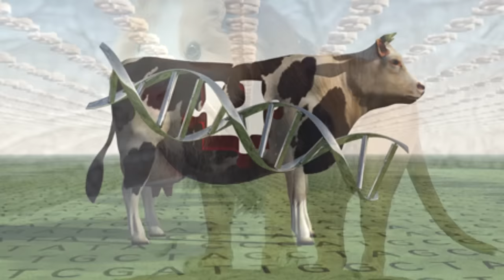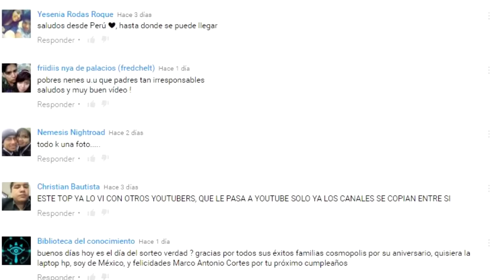NO CREERAS lo que le HICIERON a estos ANIMALES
SI DESEAS ENVIARNOS ALGUNA CARTA O PRESENTE TE DEJAMOS NUESTRO APARTADO POSTAL:
Marco Antonio Gómez Cortés. Número de apartado: 1420 código postal: 68001 Estado: Oaxaca municipio: Oaxaca de Juárez

Ya somos más de 418,243 almas   suscritas y unidas en TOP SIX